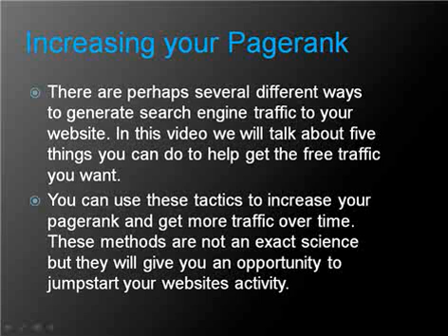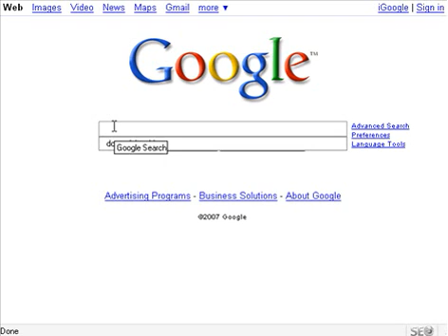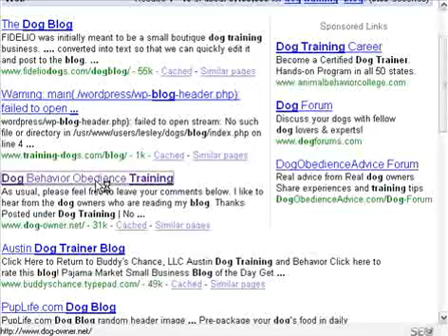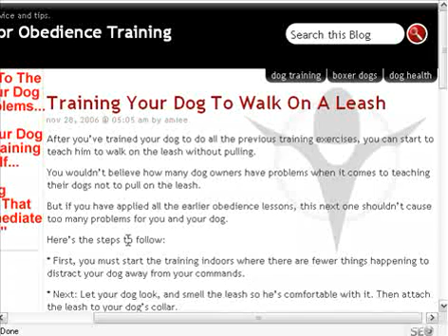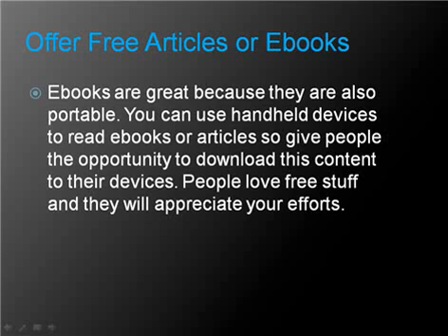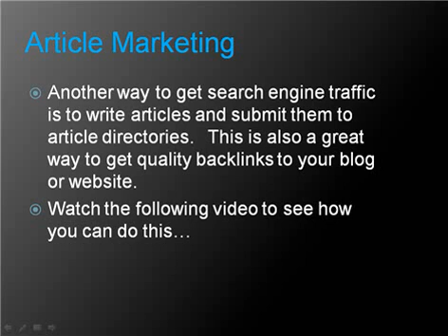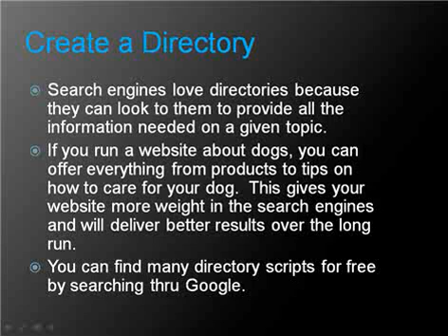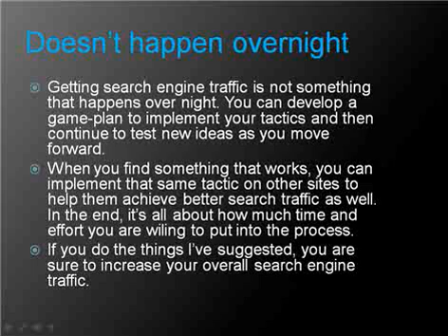4 5 Free Ways to Get SET Traffic Network Gate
4 5 Free Ways to Get SET Traffic   Network Gate